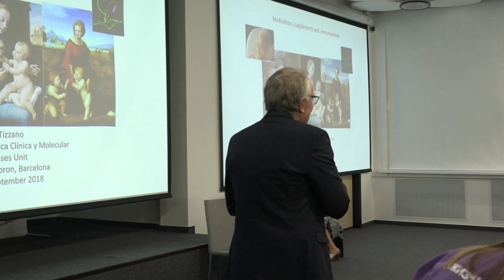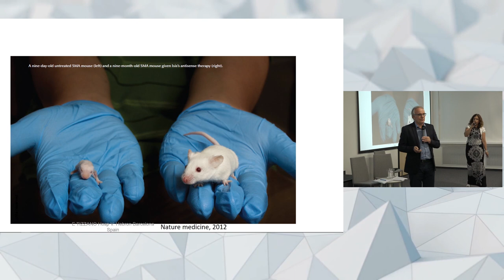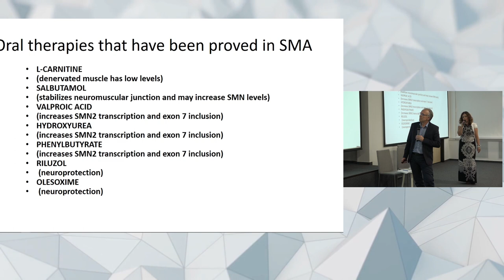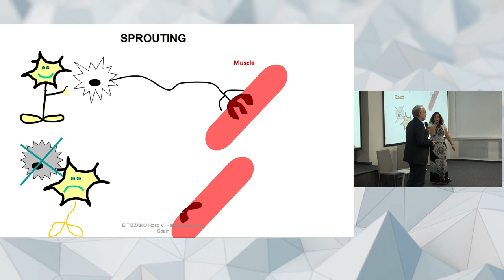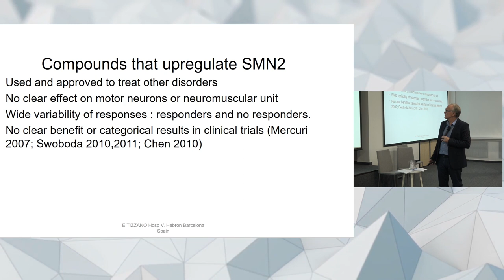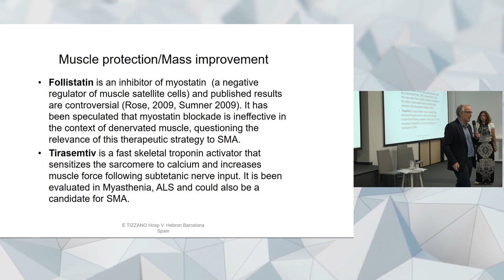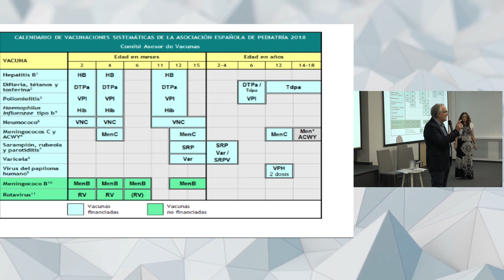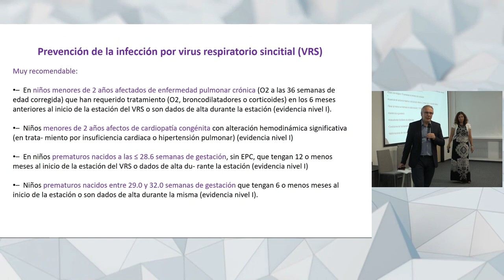Медикаментозное лечение (европейский опыт) и вакцинация при СМА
Лектор - Тицциано Эдуардо (EduardoTizzano, MD PhD), педиатр, врач-генетик, руководитель Отделения клинической и молекулярной генетики и группы редких заболеваний Университетского госпиталя Валь де Брон, Барселона, Испания (Director of the Department of Clinical and Molecular Genetics and Rare Diseases of the Hospital Valle Hebron, Barcelona, Spain)